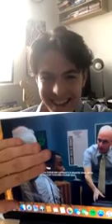Blake Richardson, Reece Bibby Instagram live 07/05/20